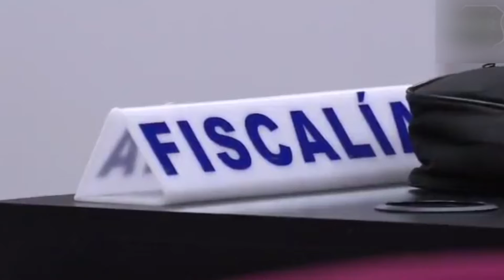ADMITEN PRUEBAS CONTRA EX VICEMINISTRO DE DEFENSA POR ENRIQUECIMIENTO ILICITO